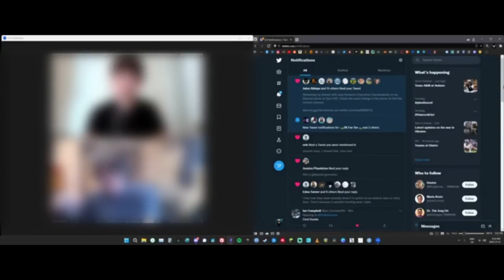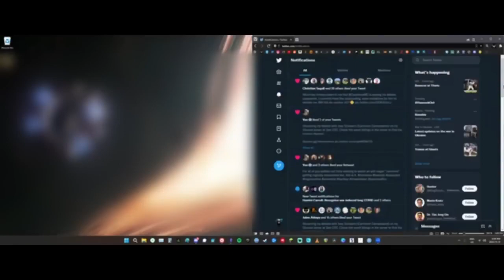Gets Utterly Destroyed by a Vegan Again... Painful to watch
Joey Schwartz aka Carnivore Cameraderie gets his career ended  by fellow vegan Nutrivore